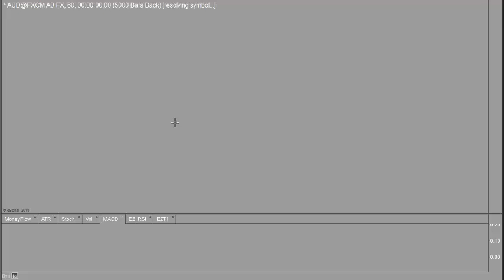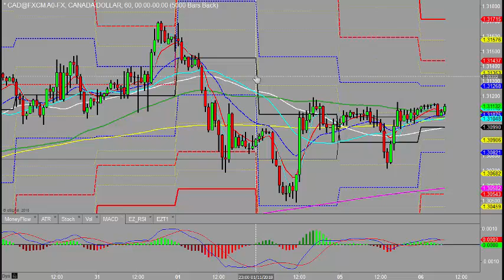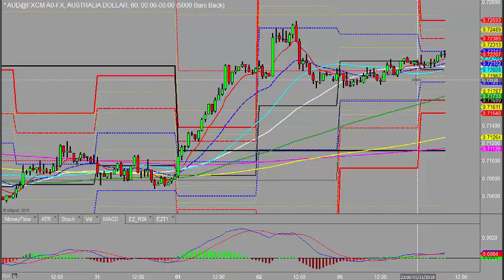Volatility stalls whilst waiting for mid term elections Morning outlook 6th November